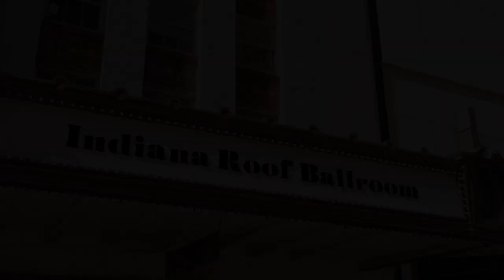Indiana Roof Ballroom & St. John The Evangelist Catholic Church Wedding | Teaser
Catherine and Corey got married at the beautiful Saint John The Evangelist Catholic Church in downtown Indianapolis and celebrated their marriage with a reception at the gorgeous Indiana Roof Ballroom.

I'd love to be your Indiana Wedding Videographer!

Vendors
Indiana Roof Ballroom
St. John The Evangelist Catholic Church
Rebecca Shehorn @rebeccashehornphoto
McNamara Florist @mcnamaraflorist
Classic Cakes Carmel @classiccakescarmel
AMS Entertainment @amsindiana-- Spencer Douglas
Carly Rae @carlyrae.the.hairartist
Kate Shaw @itskateshaw
Crystal Catering @crystalcateringindy
Rose Clara @rosa_clara / Marie Gabriel Couture Bridal Indianapolis @mariegabrielcouturebridal
Generation Tux
Antique Limousine of Indianapolis
Invitations: Truly Engaging Magnet Street
Live Painter: Katheryn Pourcho @katherynpourcho

SyncID: MB01RJ5ZLQD7MVA